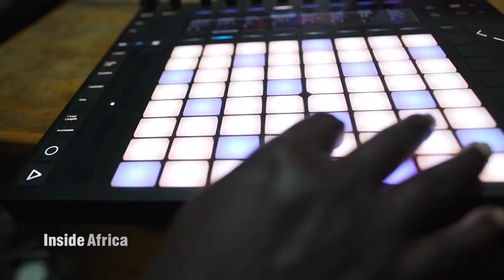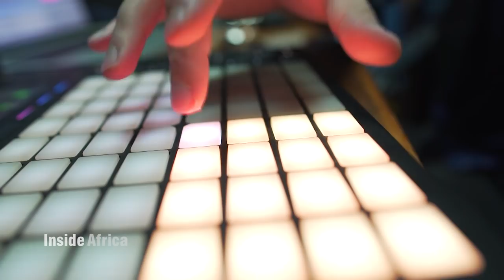CNN INSIDE AFRICA - Africa Music Is Rich In Rhythm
A proud music heritage meets a modern sound to introduce a new kind of Kenyan music to the Global stage.

"The future of music production in Africa is relaying a lot more on picking authentic sounds of the past" -  Mwalimu Gregg Tendwa, Executive Producer @ Bengatronics Sound & System